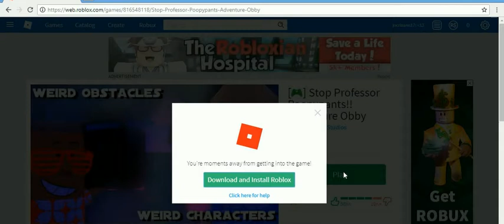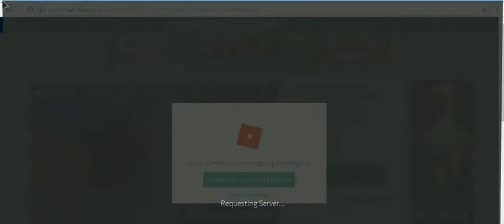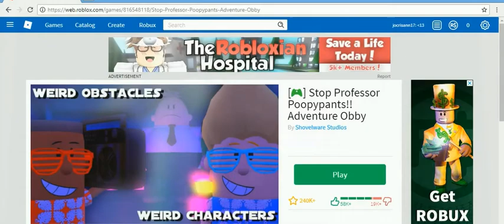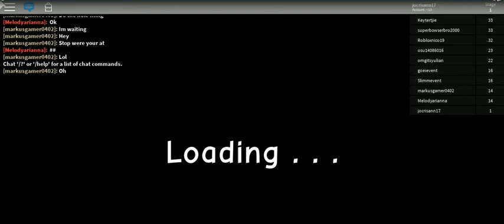captain under pants -13